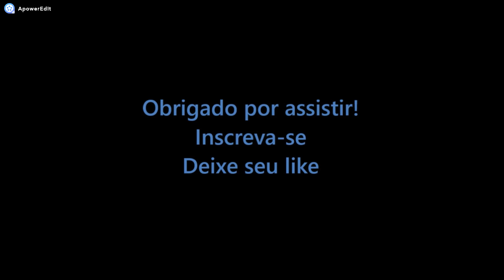CALL OF DUTY BO4: TIRANDO DUVIDAS DE (CAMUFLAGENS REATIVAS E OBRAS PRIMAS!)